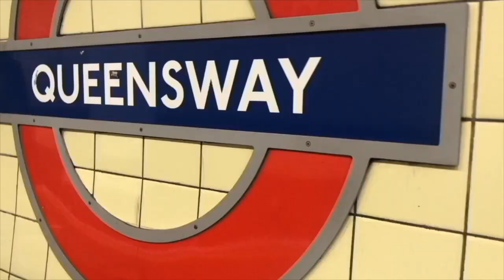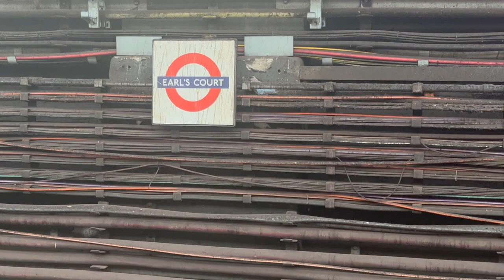Come to uni with me!